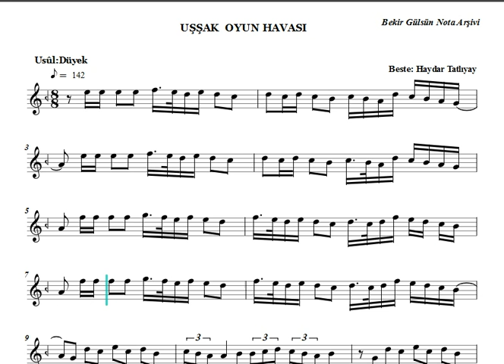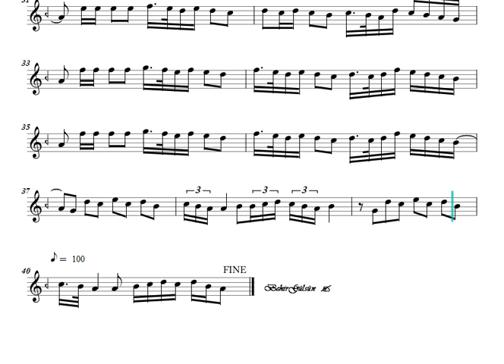Uşşak Oyun Havası - Haydar Tatlıyay - Nota Eşliğinde (Ahenk:Kız Neyi)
Beste: Haydar Tatlıyay
Makam: Uşşak
Usûl: Düyek

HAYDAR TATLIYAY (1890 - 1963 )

Haydar Tatlıyay 1890 yılında Serez’de doğdu. Mehmed Efendi ile Ayşe Hanım’ın oğludur. Bestekar ve udi Dramalı Hasan (Güler) ise amcasının torunudur. I.Dünya Savaşı yıllarında annesi ile babası öldü. Bu sıralarda Pire Limanında bulunan Hıdivlerin gemisi ile Türkiye’ye kaçtı. Bir süre Çanakkale’de yaşadı. Babası o yörelerin iyi klarnet çalanlarındandı; annesi de güzel keman çalışı ile çevresinde tanınmıştı.

Haydar Tatlıyay, doğumundan, delikanlılık yaşına kadar bu ortamda yetişti ve ilk keman derslerini annesinden aldı. Dramalı Hasan’la birlikte piyasada çalışmaya başladı. Bir ara musikiyi bırakmış, Çanakkale’ye geldikten sonra bir kahvecinin yanına girmiş, duvarda asılı duran bir kemanı görmüş, tekrar keman çalmaya başlamıştır.

İzmir’de bulunduğu yıllarda özellikle Hacı Tetik’ten yararlanarak piyasanın iyi kemanileri arasına girdi. Askerlik hizmetinden sonra Mısır’a gitti. Çok maceralı bir hayat süren Tatlıyay, birçok evlilikten sonra 1948 yılında Makbule Hanım’la evlendi. 1963 yılında İstanbul’da öldü ve Zincirlikuyu Asri Mezarlığı’nda toprağa verildi. Eserlerini ve hayat hikayesini bir araya toplayan Makbule Tatlıyay bunları 1965 yılında bastırdı.

Haydar Tatlıyay pratik yoldan yetişeni sazına hakim ve üstün bir müzikalite ile çalan bir sanatkardı. Mesud Cemil, “Bu adam dikkat ediniz! Bu sıradan bir adam değil, bir virtüözdür” derdi. Bestekarlıkla da uğraşmış, ilk olarak “Niçin gördüm seni” sözleriyle başlayan rast makamındaki kantoyu bestelemişti. Pek çok oyun havası, saz eseri ve güzel şarkıları vardır…

Kaynak:Dr.M.Nazmi Özalp-Türk Musikisi Tarihi